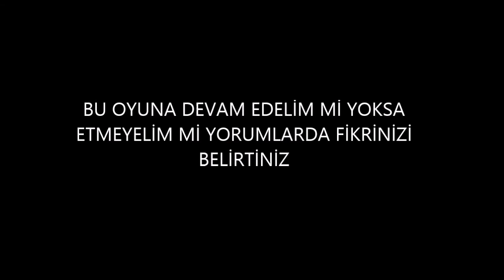HUMAN FALL FLAT KIŞ HARİTASI BÖLÜM 1 (ÇOK EĞLENCELİ)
yorumlara bu oyun hakkında ne düşünüyorsanız yazın. Size göre ilerlemeye çalışıyorum 😎